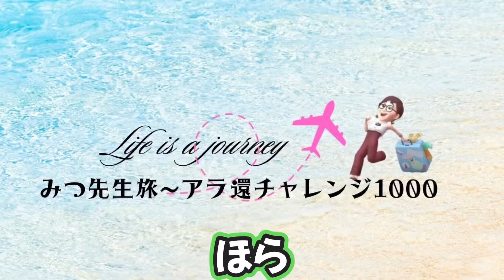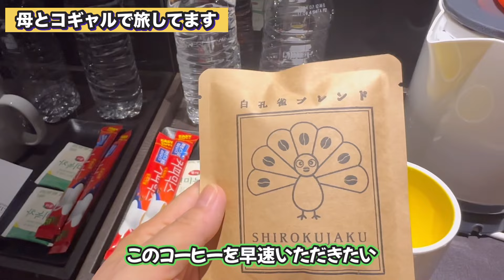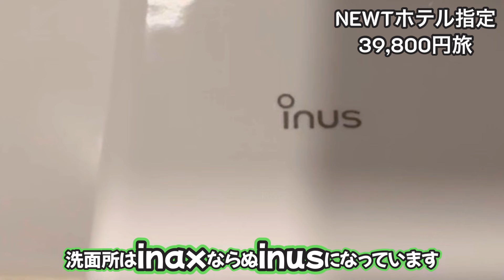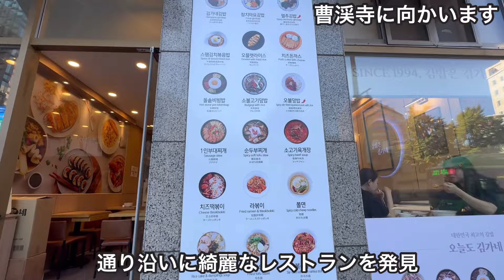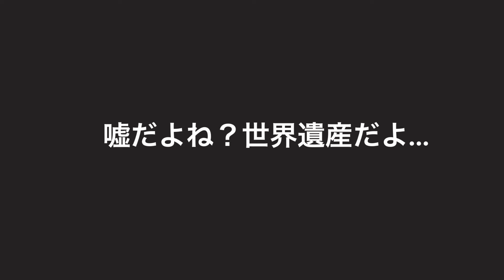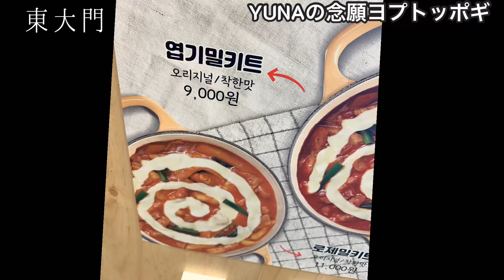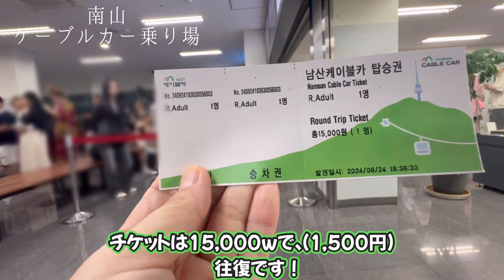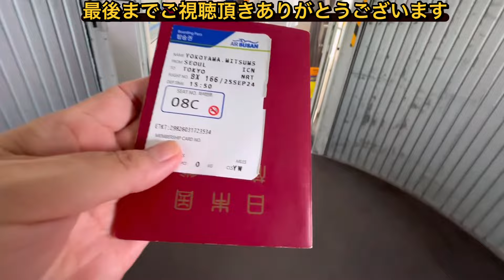【母とコギャルで韓国旅】ソウルを1日で周る！最古の寺院、昌徳宮、ミルトースト、ヨプトッポキ、南山！【50代女子旅】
50代母娘の韓国旅行
旅の様子はノンフィクションでお届けします。
NEWTさんの激安旅で行ってみました。
これから行こうとしている方の参考になればうれしいです。
では2泊３日
3日目編集中
まとめ作成中

07:20 チョゲサ道順
09:29 曹渓寺
13:35 昌徳宮
15:51 ミルトースト
19:20 明洞地下街
19:48 The Mask Shop
20:21 ヨプトッポギ
25:14 南山ケーブルカー

💰みつ先生旅のお得情報
みなさん！海外旅行に行く時にスマホにストレスはないですか？
面倒な入れ替えなし！コードを読み込むだけでサクっと使える
eSIMはリーズナブルだし
超便利！
【MITSUSENSEI】
こちらがリンク先です！

【アラ還チャレンジ1000】
今回の動画内での
初体験は
208曹渓寺
209昌徳宮
210ミルトースト
211 the mask shop
212 ヨプトッポギ
213 南山ケーブルカー

残787

🎉アラ還チャレンジとは？
1969年生まれの
みつ先生が60歳になるまでに
1,000の初体験を目指します！
チャレンジあと787

【今回のホテルロケーション】
ホテルベニューg
ソウル駅から
地下鉄1号線を使って8分
鍾路三街駅
便利なロケーションです。
ホテル設備は
清潔感あり
普通です。

【みつ先生の本職】
🌱みつ先生が主催する癒しの
オンラインヨガスタジオで
いつまでも若々しく旅ができる身体を維持しましょう。
英会話クラスもあります。
みつ先生の旅ヨガにもご参加できます。
40代以上の方が多く参加しています。

【旅ヨガシリーズ】
↓無料体験からお進みください。

【2024年度🈵】
みつ先生のハワイ保養ステイに割引価格で参加できます！
…ハワイ保養ステイ…
ヨガと瞑想 アーユルヴェーダ 的生活、アーユルヴェーダごはん
豪華ヴィラに滞在
パワースポット巡りの癒し旅です。
心と身体が元気になりたい方への優しいヨガリトリートです。ヨガが初めてのかたも参加されています。
🌺ご興味のある方は✈️
ご覧ください。※募集期間があります。❤️男性は女性パートナーとご参加ください。車椅子のかたもお問合せください。

【2024年11月のイベント】
11月17日日曜日
茨城県笠間市
笠間芸術の森公園でのイベント

では
次回の動画もおたのしみに♡

👆成田第1ターミナルプライオリティパス情報

👆各国の最新渡航情報を確認できるサイト

🌱みつ先生の大人気ヨガティーチャー養成講座🧘‍♀️

🌱みつ先生と
スクール卒業生による
更年期、シニア、がん　妊活　鬱の
方に喜ばれている
オンラインヨガスタジオ💻🧘‍♀️
(1週間無料)